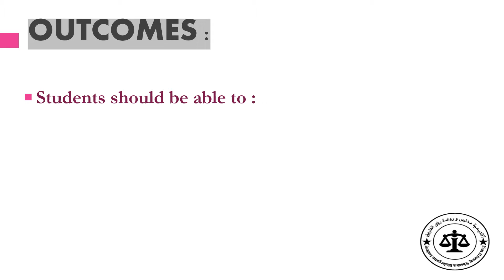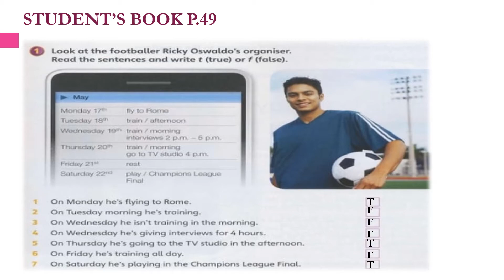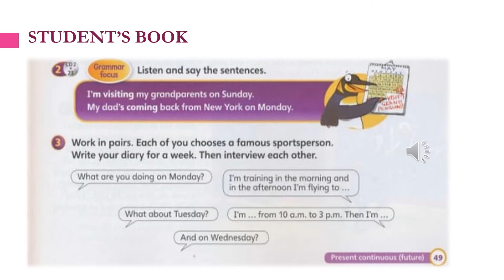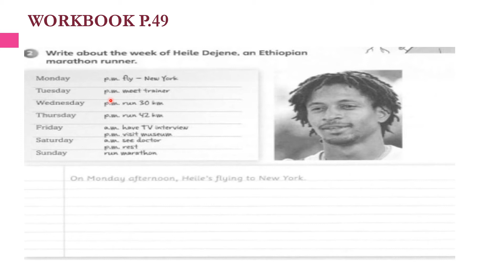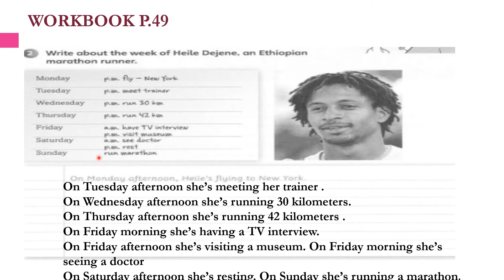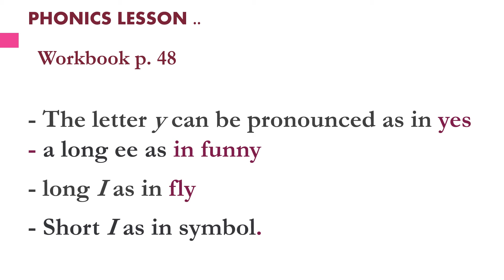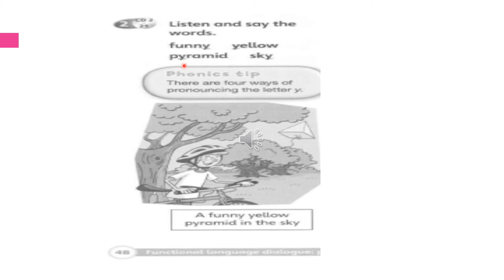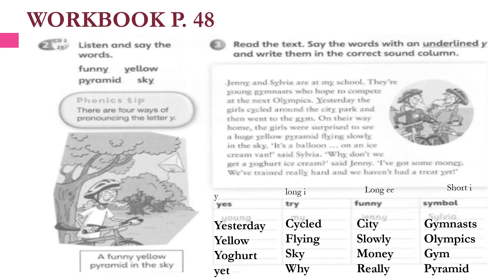انجليزي سادس 9- 12